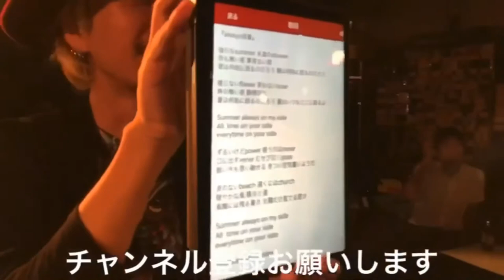ギターレッスン20。さてさて最初にどんなギターを買おうかな？！D NONCHI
ギターレッスン20
最初のギターは何を買おう？
D NONCHI

サブチャンネル『bigforgive』はこちら！